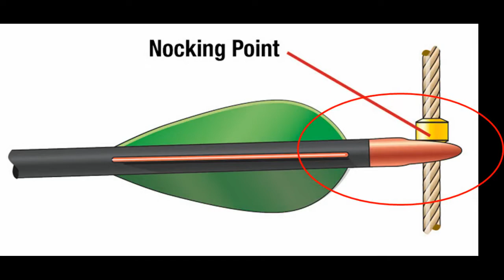TUTORIAL 3 CARA MEMBUAT NOCK ANAK PANAH / ARROW BAMBU DAN ARROW KAYU. How to Making Nock Arrow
begini cara membuat selfnock anak panah atau Arrow, semoga bermanfaat